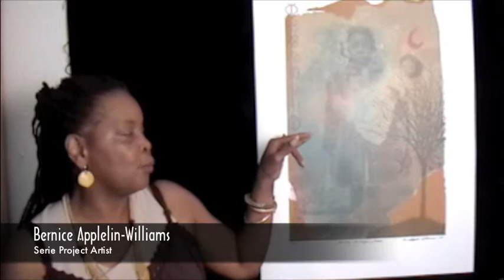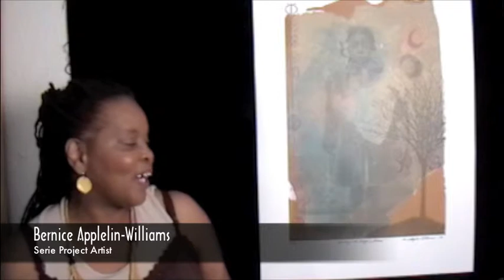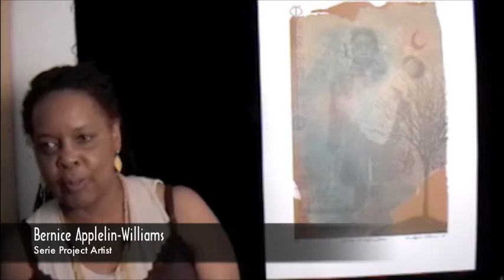From The Archive - Serie XVI Bernice Appelin-Williams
This interview took place in 2009.

To learn more about the Serie Project and to support their mission

For Serie XVI, Appelin-Williams created SANKOFA "The Differences Between." Sankofa is a West African symbol that means "learning from the past." The central image is that of a young girl who's identity is known only from an inscription on the original photograph that reads "Aunt Lillya's niece, San Marcos, Texas." Appelin-Williams discovered the haunting photograph while rummaging through a San Antonio house marked for demolition. On visiting museums in her youth, she says: "I didn't see images that looked like me, or that represented African American art and artists." Her own life experience made this photograph significant because the little girl is cradling a black doll, an unlikely scene for a photograph from the 1920's or 30's.